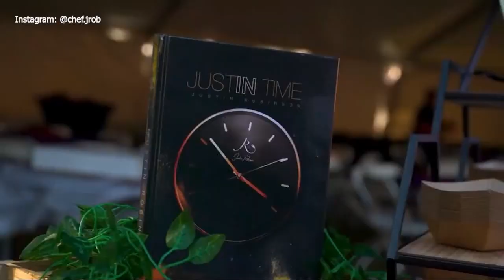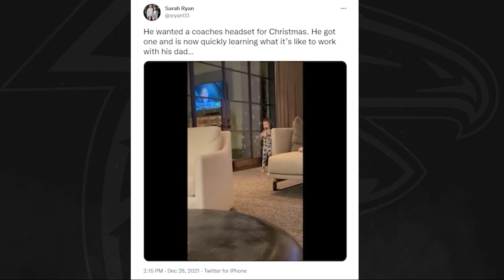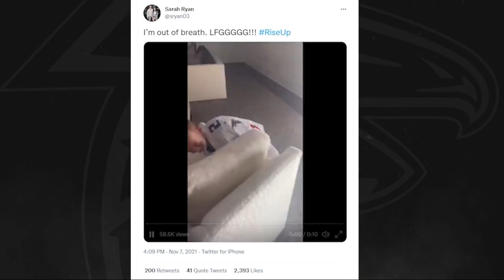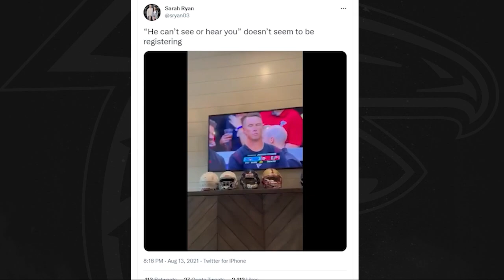Rise Up Tonight | Happy New Year! Preparing for NFL's top-rated defense in Buffalo | Atlanta Falcons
Atlanta FOX 5 Rise Up Tonight gives you the latest Falcons team news, updates, and in-depth breakdowns with host Kelly Price and special guest AtlantaFalcons.com's insider Tori McElhaney. Beyond the game, see how the Falcons are making an impact in the community and giving back to the city of Atlanta. Presented by AT&T.